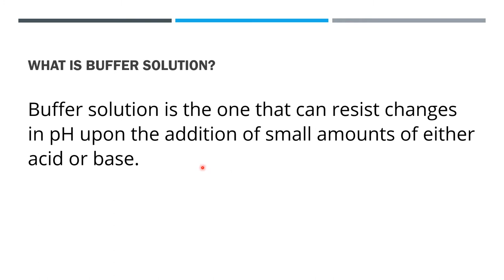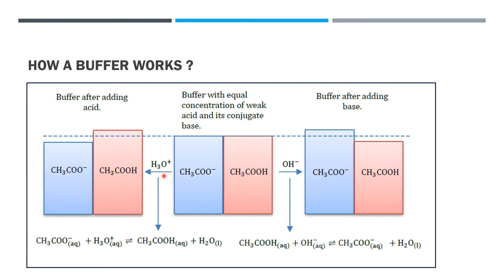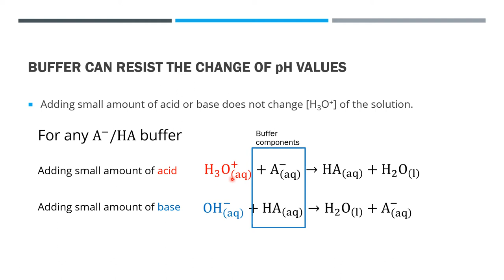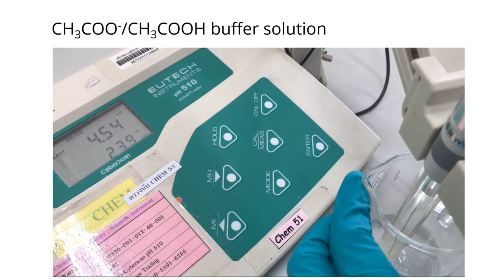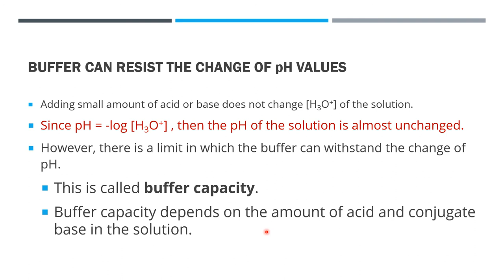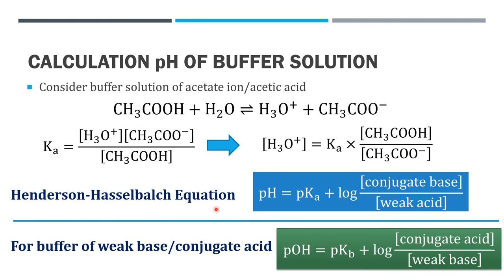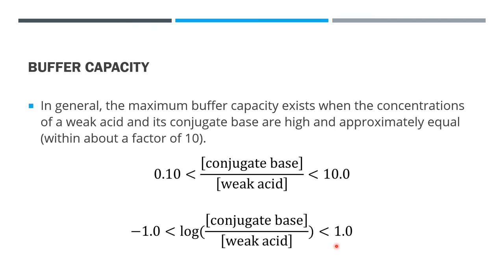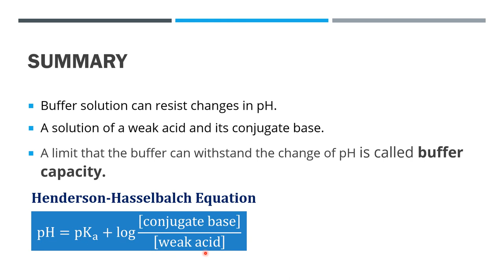Buffer solutions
Videos in Acids and Bases
1. Acid-base definitions
2. Strength of acids and bases
3. Ionization constants
4. p Functions
5. Acid-base properties of salts
6. Buffer solutions
7. pH Calculation